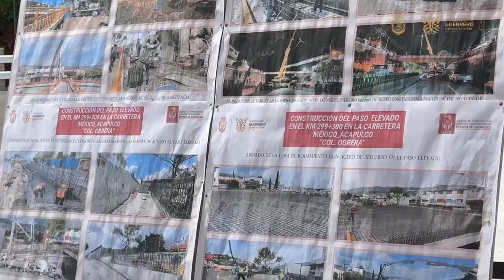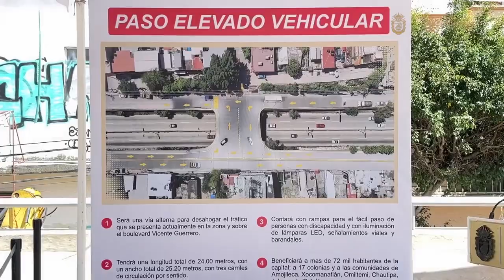RTGnoticias | Supervisa gobernadora construcción de paso elevado de colonia Obrera